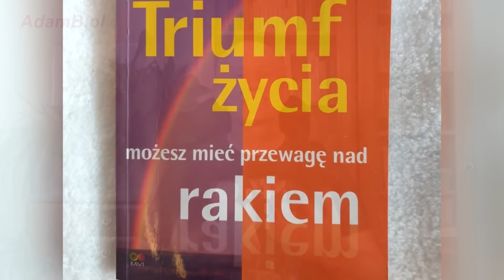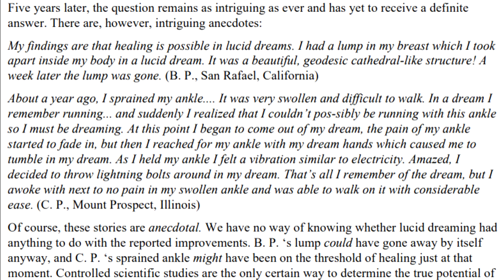Obudź Swoje Zdolności Samouzdrawiania we Śnie!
💥🎧Uwaga! Jeżeli chcesz wesprzeć rozwój tego kanału, możesz ściągnąć tę medytację, w formie mp3 w nieco lepszej jakości, ze strony

Rozdziały:
0:00 - Wstęp
14:37 - Medytacja prowadzona

Nadzwyczajne możliwości naszego mózgu w zakresie samouzdrawiania aktywują się w czasie tzw. odmiennych stanów świadomości. Podczas głębokiego transu, w zaawansowanej hipnozie, podczas medytacyjnego skupienia oraz właśnie w czasie snu (szczególnie w czasie snu świadomego), siła oddziaływania umysłu na ciało jest nieporównywalna ze stanem jawy. Znieczulenie na ból, kiedy pogrążonym w transie uczestnikom religijnych obrzędów grubymi drutami przebija się policzki, podniesienie do 38 stopni Celsjusza temperatury swojego ciała podczas tzw. tumo jogi praktykowanej przez tybetańskich buddystów, dramatyczne przyspieszenie akcji serca, ciśnienia krwi, przekrwienie narządów płciowych w czasie erotycznego snu to efekty, których nie można wywołać w swoim ciele w zwykłym stanie świadomości. Uzdrawiający sen praktykowany był od tysięcy lat w różnych kulturach. Korzystali z niego starożytni Egipcjanie i Grecy, Indianie obu Ameryk, jogini hinduscy i tybetańscy. Każdy z nas może skorzystać z nadzwyczajnych zdolności mózgu, które ujawniają się w fazie REM, gdy śnimy nasze sny. W naszej podświadomości tkwią naprawdę niezwykłe możliwości samouzdrawiania. Skorzystajmy z nich. I tak przecież każdej nocy idziemy spać...

💎 Chcesz mieć dostęp do materiałów niepublicznych BEZPŁATNIE? - Zapisz się na newsletter